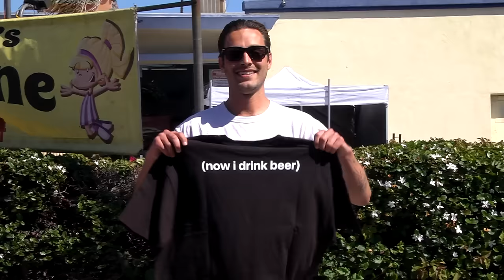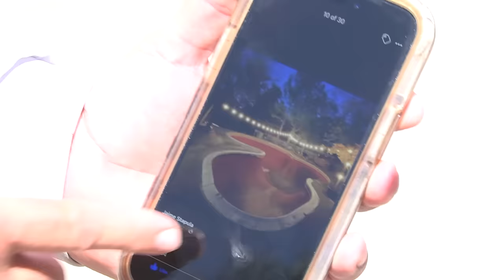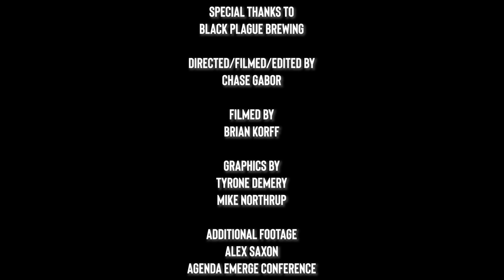Ryan Decenzo & Jordan Hoffart 'I Used To Skate'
I Used To Skate T Shirts and Boards - storiedskateboarding.com

In 'I Used To Skate Day Ryan Decenzo & Jordan Hoffart' we search far and long...well not really, just a few block basically, for "Used To Skaters" in Oceanside, California. This time though, there is an extra requirement, you have to used to skate and now drink beer. If they can prove they used to skate, we hand out shirts and boards. Why? Because today, June 22nd 2024, is the first annual iusedtoskateday (the day after Go Skateboarding Day) and we teamed up with Black Plague Brewing to celebrate! Black Plague ambassadors include Tony Hawk (Hawk Tuah), Nyjah Huston, Ryan Decenzo, Jordan Hoffart, Matt Berger, Aaron "JAWS" Homoki and more. Let's raise a glass to skate days past!

On their journey, the Canadian skateboarding legends open at Classic Blends Barbershop where Ryan did his recent massive frontside flip for an Independent Trucks ad.  Jordan tries to prove he can still skate and well...he can't.  Ryan and Jordan meet plenty of skaters and used to skaters for lots of sandal kickflips, 360 flips, ollies, nollie heelflips in boots and more.  They also visit the handrail that Mark Gonzalez claims was the first handrail EVER attempted by street skateboarding legend and pioneer Natas Kaupus!

Be sure to check out previous "I Used To Skate" episodes hosted by Paul Rodriguez, Torey Pudwill, Stefan Janoski, Guy Mariano, Andy Anderson and Mikey Taylor.